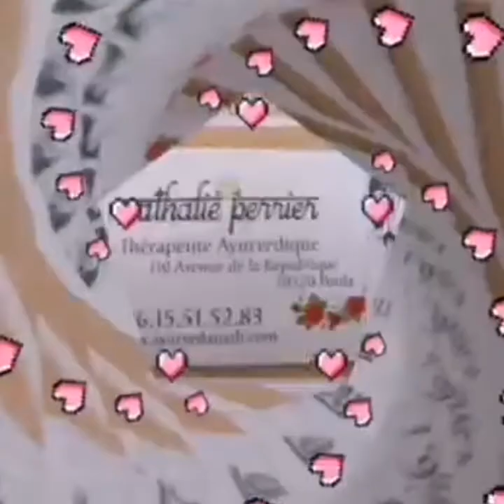Ayurvedanath yoga. Articulations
Bonjour les yogis
Par ces postures nous allons travailler nos articulations par la proprioception et l'assouplissement de nos articulations. Cela crée un état de relâchement dans le corps après les tensions de la journée mais permet également de rendre les articulations plus souples. Bonne pratique Namaste. N'oubliez de visualiser le programme sur